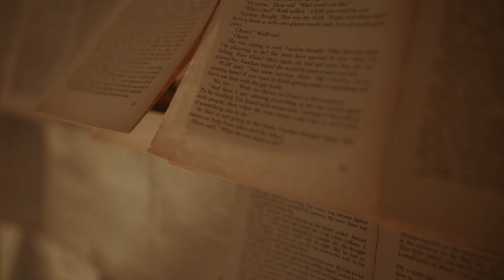KERALA WEDDING HIGHLIGHT 2023 / FREDY & ANSU/ WEDDING HUES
Wedding Photography & Wedding Videography